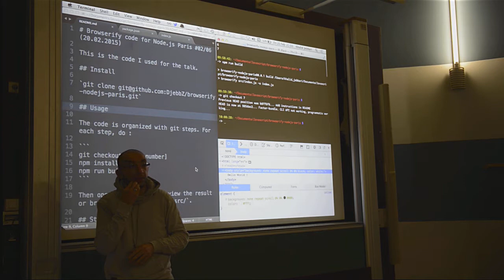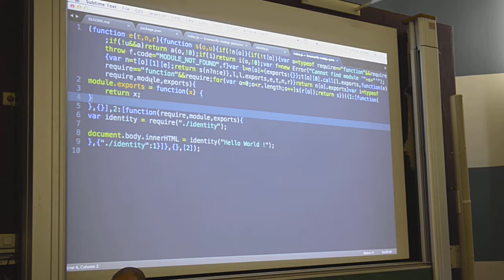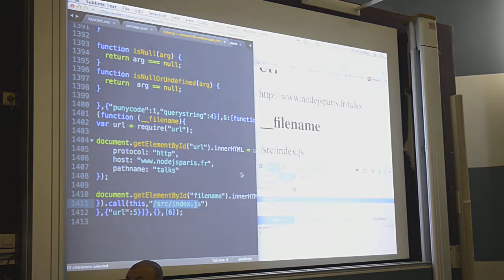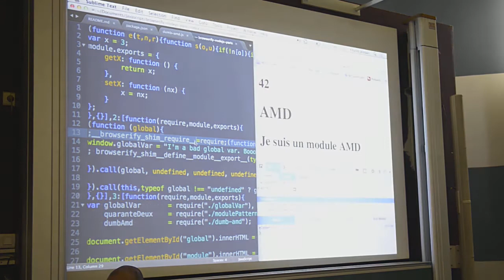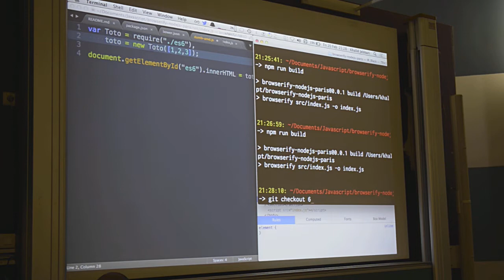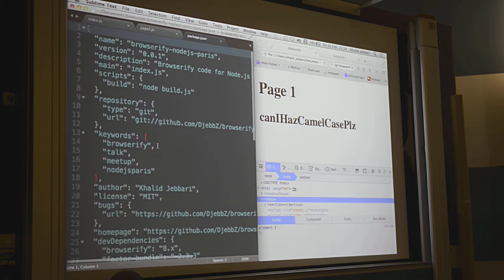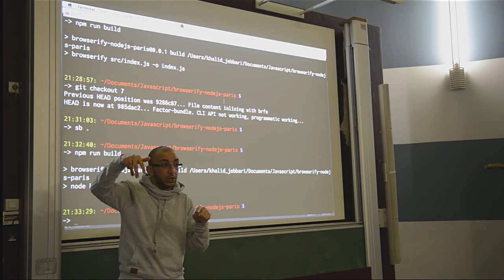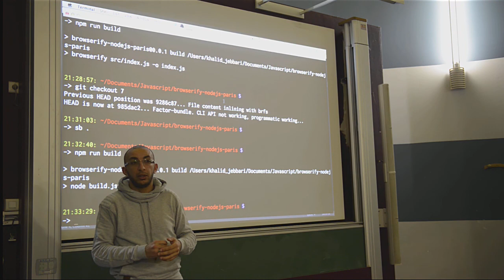Chapitre 02 / Conférence 06 @ EPITA - Browserify : quoi, comment ?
Talk de DjebbZ :

Dans ce talk très pratique, je vais montrer ce qu'on peut faire avec Browserify, un outil qui permet d'écrire du code front comme si on était sur Node.js (à base de require etc) et ainsi organiser son code en modules. Je montrerais également plusieurs de ses plugins qui peuvent être très pratiques, et qui dépassent parfois le cadre pur JS. Pas de slides, du live-coding.